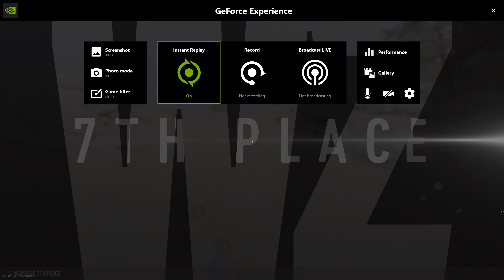Warzone 2 - Friday night fun game!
feat Nexus